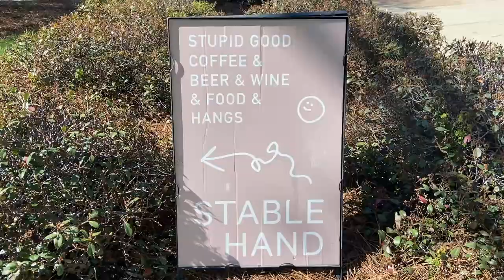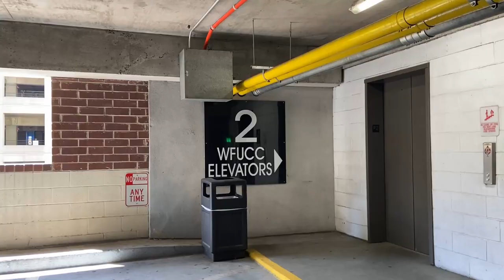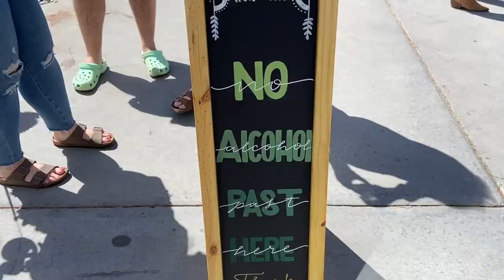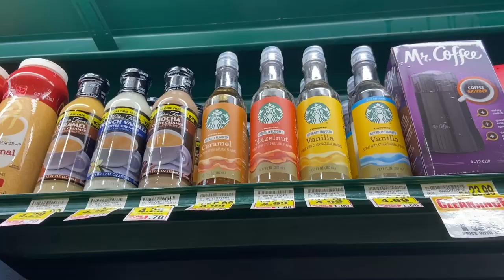How to Be in Public with TOURETTE SYNDROME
Hi, I'm Emma, and I have Tourette Syndrome!
Let's go out into public, talk about how that is for me and others who tic, and have interesting times!
Enjoy. Learn. Relate.